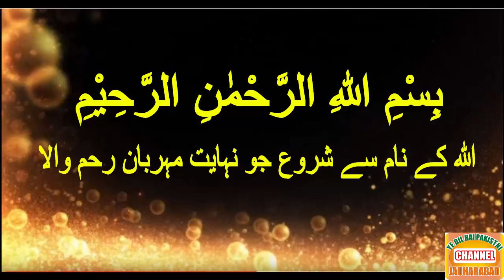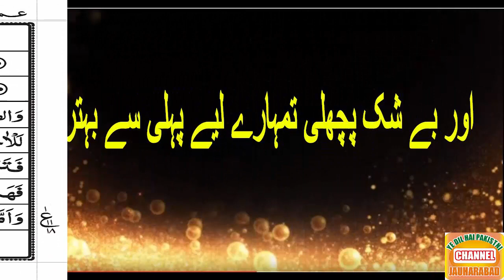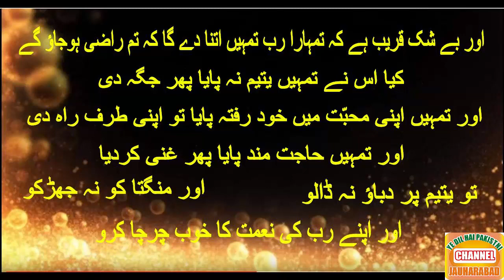Surah Ad Duha (93) By Qari Asad Attari |Ad-duhaa